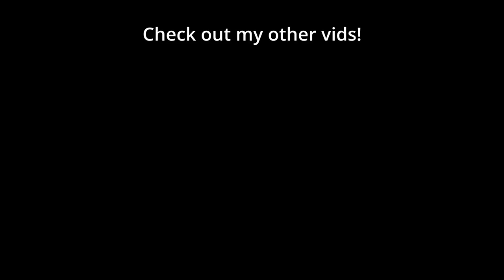Why do Starcraft Pros leave games early?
Why do SC2 Pros leave games early when there could be real benefits in staying longer, building up resilience, potentially grabbing that crazy comeback win? Cure's recent early GG vs TIME got me thinking about this.